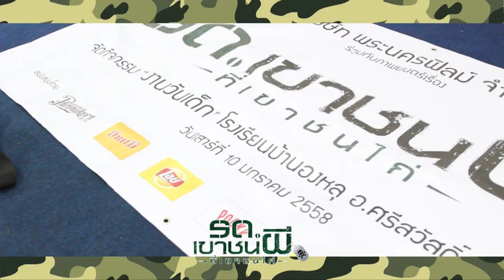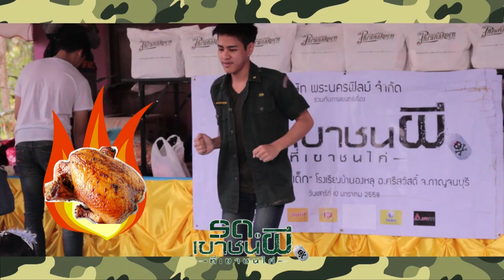รด.เขาชนผี ที่เขาชนไก่ - บริจาคของที่โรงเรียนบ้านองหลุ จ.กาญจนบุรี (Official Phranakornfilm)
ร่วมสนับสนุนพระนครฟิลม์ ผ่านระบบ Membership คลิกที่นี่เลย